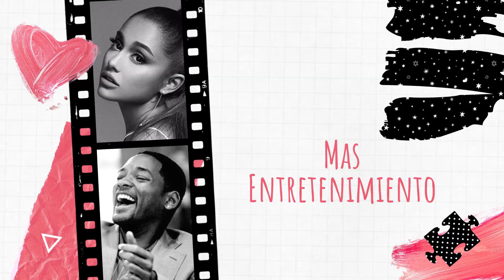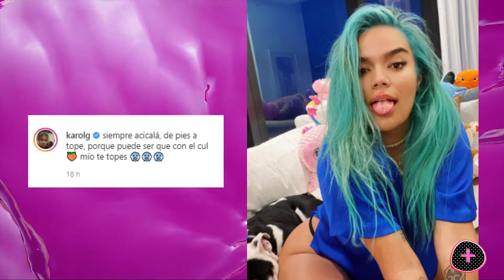KAROL G ha cambiado su look RADICALMENTE 😱😱 Y los fans quedan impresionados 🔥 / Mas entretenimiento💙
Bienvenidos mis amores ❤
SI YA ESTAN SUCRITOS, NO OLVIDEN ACTIVAR LA CAMPANITA DE NOTIFICACIONES!!